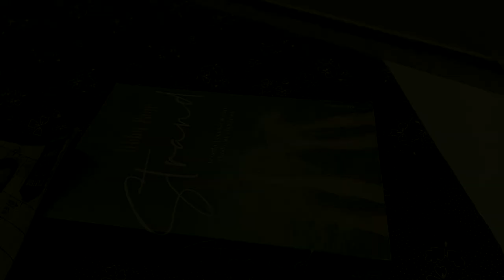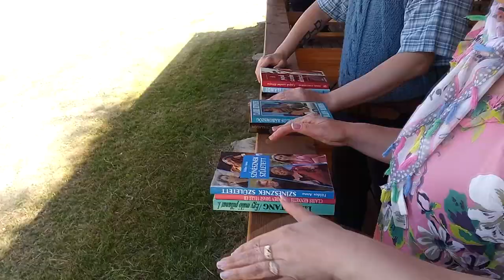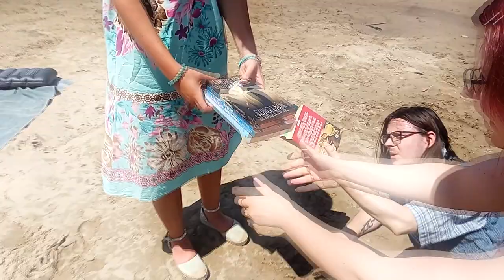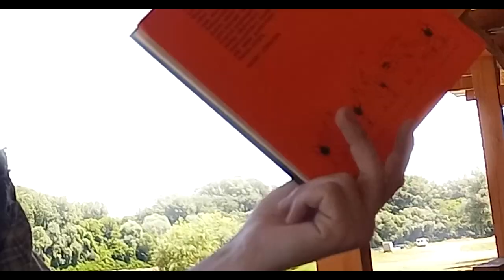Bookwatch - ha otthon maradt az olvasnivaló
Posztolj könyvet a strandról, vagy írj ajánlót! Játékunkat keresd a Facebookon!